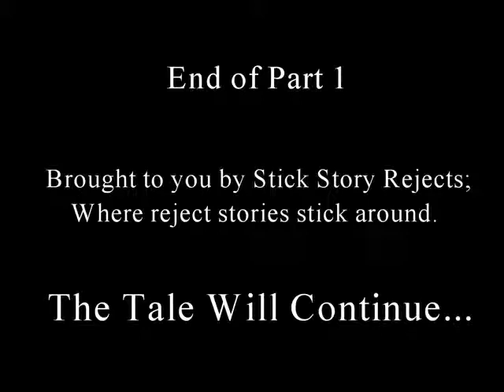Stick Story Rejects; Dreams in Eldrim - Part 1; The Tragedy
Welcome to Stick Story Rejects; where you will see reject stories in stick format.  Today we present a story of a land called Eldrim; a place of myth and fantasy, where knights are the only hope of the defenseless people.

The star of today's show is Serenity; a mere town guardswoman, who has a husband and child.  In this tale, Serenity faces danger with courage, in the hopes of protecting her loved ones as best she can.